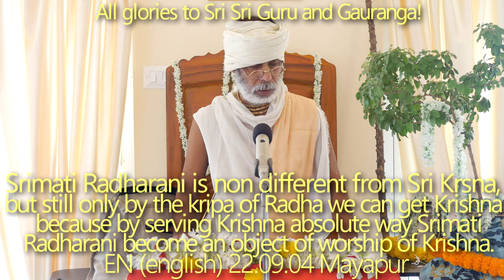SBru220904 Шримати Радхарани неотлична от Кришны, но все же только по беспричинной милости (крипе)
Шримати Радхарани неотлична от Кришны, но все же только по беспричинной милости (крипе) Радхарани мы сможем обрести Кришну: Радхарани служит лотосным стопам Кришны абсолютным образом поэтому Она становится объектом служения для Кришны. Радхаштами.